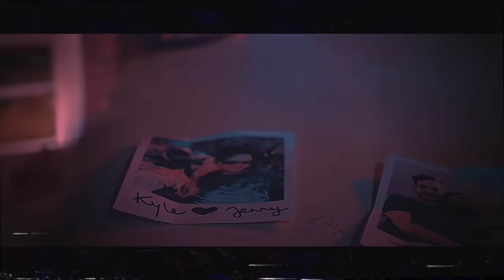DragonForce - Heart Demolition (Official Video - Extreme Power Metal)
DragonForce Heart Demolition is from our latest album Extreme Power Metal! Inspired by movies and videos games from the 80's, the video also pays a special homage to the Sega Genesis / Megadrive, one of Herman Li's favourite game console from the late 80's, early 90's. Better than any Sabaton reaction, Nightwish reaction videos right???

DragonForce is a Grammy nominated platinum selling metal band. For over 20 years, DragonForce have toured around the world and shared the stage with many amazing bands including Iron Maiden, Metallica, Megadeth, Helloween, Sabaton, Nightwish, Powerwolf, Amon Amarth, Hammerfall, Amaranthe, Blind Guardian, Stratovarius, Avenged Sevenfold, Five Finger Death Punch, Rhapsody and many more bands on Nuclear Blast Records, Napalm Records.

Join Herman Li for epic songwriting, live reactions, guitar playthrough, video gaming, guitar reviews, special guest events and more!

TOURING ESSENTIALS

DRAGONFORCE